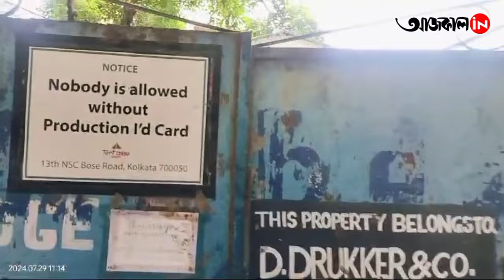স্তব্ধ স্টুডিও পাড়া, আজ থেকে অনির্দিষ্টকালের জন্য বন্ধ সমস্ত শুটিং